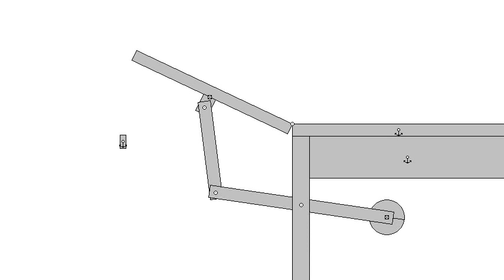Four Bar Counterweight Mechanism for Trap Door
In this physics simulation the door weighs 200lbs and the counterweight weighs 190lbs. The door stays both closed and open.

The software used to create this is called "Working Model". Don't use it though. There is better software that is free called "Algodoo"